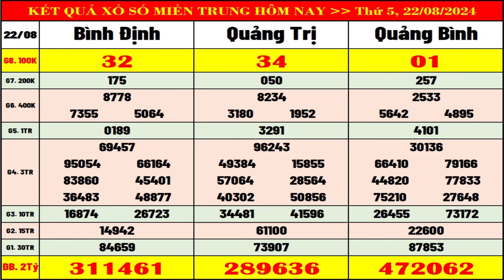Kết quả xổ số Miền Trung hôm nay ngày 22/8/2024 (XSMT: xs Bình Định, xs Quảng Trị, xs Quảng Bình)